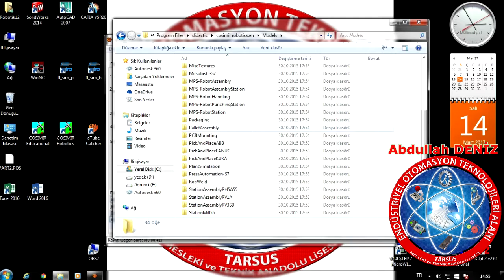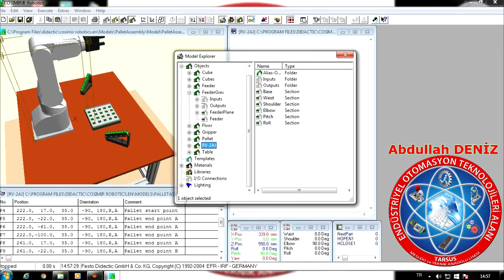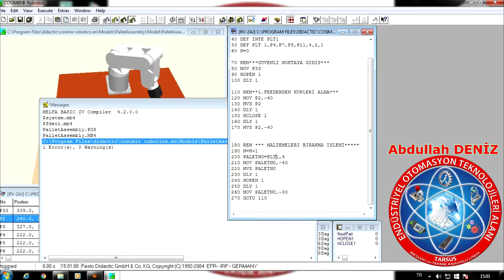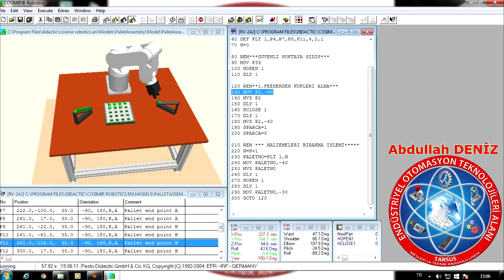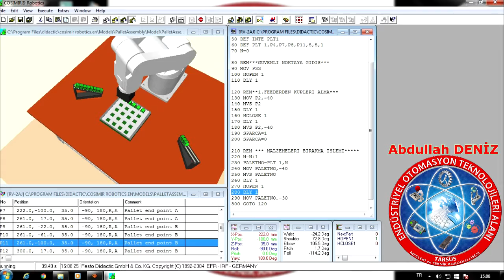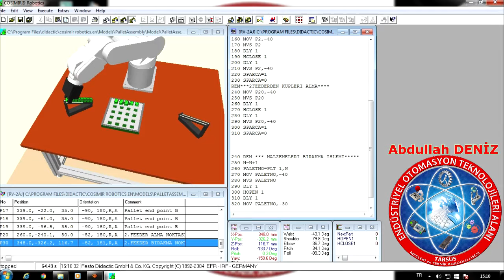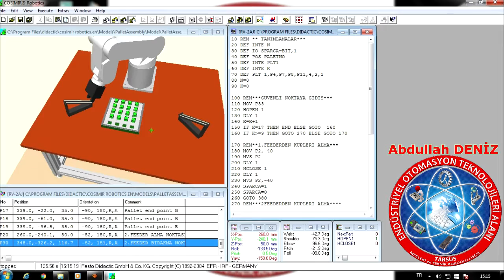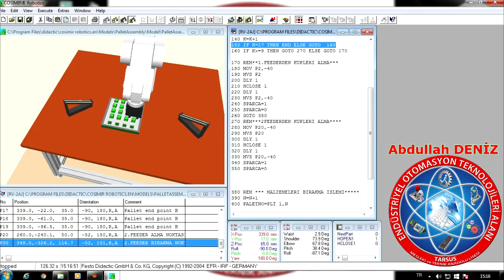Cosimir Robotics, palet komutu kullanımı, Abdullah Deniz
Tarsus Endüstriyel otomasyon teknolojileri alanı...